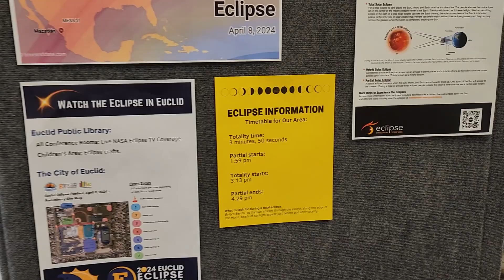Enjoy NASA Eclipse Poster Art and More!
When you stop by the library, head over to the fireplace area to gaze on our eclipse display with local information and eclipse posters created by NASA staff. while you're here, Pick up some eclipse coloring sheets and stop by the check-out desk to get your free eclipse glasses.